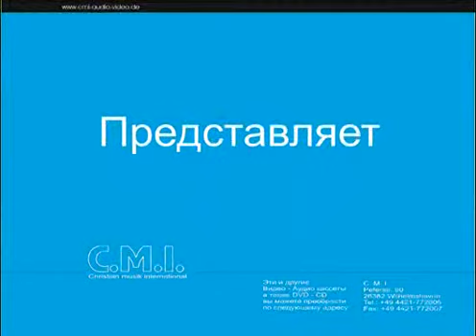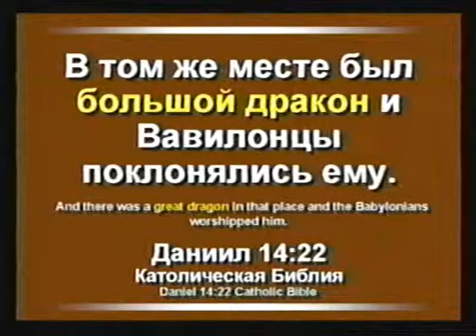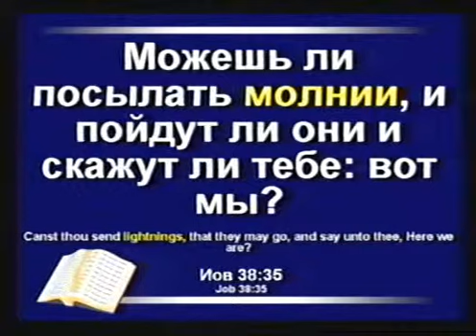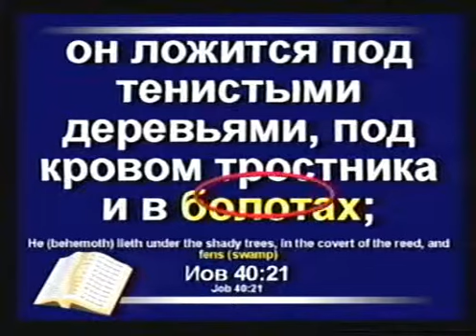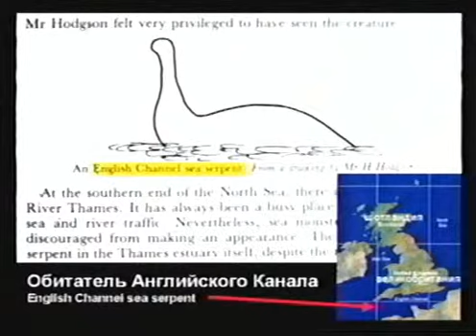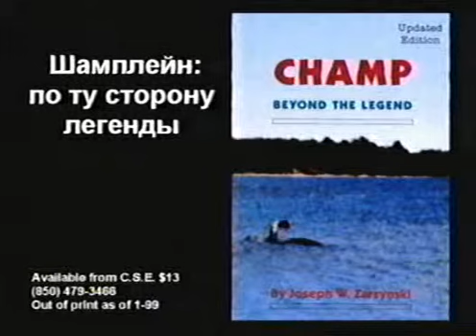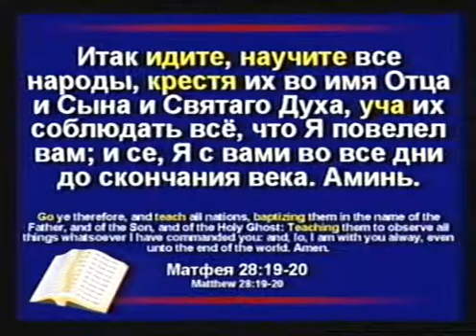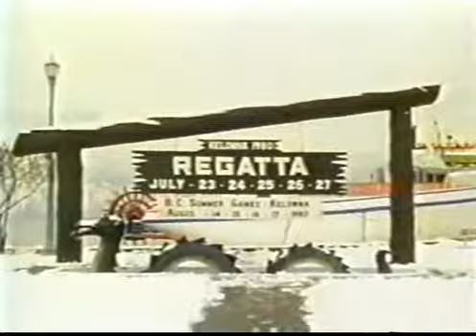Украина имеет талант 5 - Анастасия Соколова Донецк 16.03.13